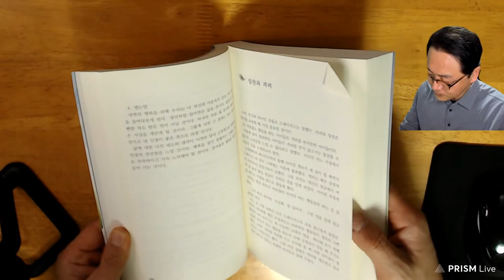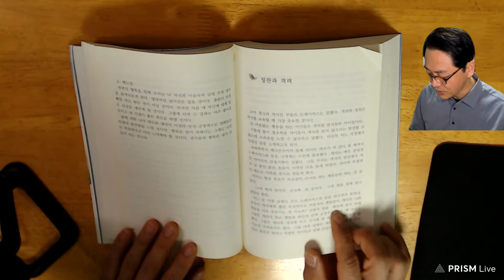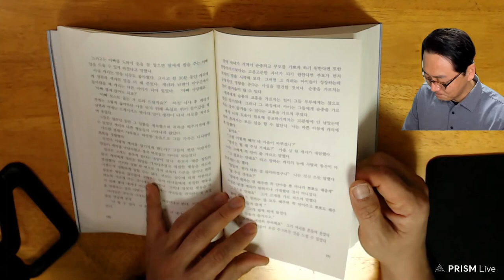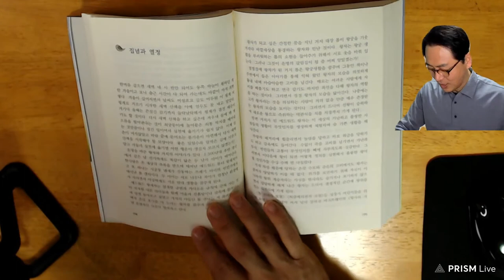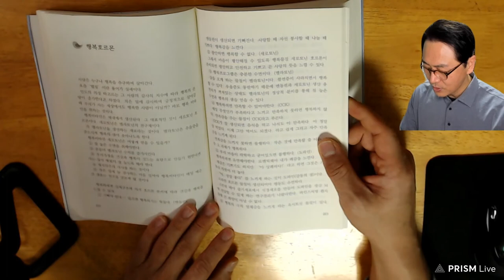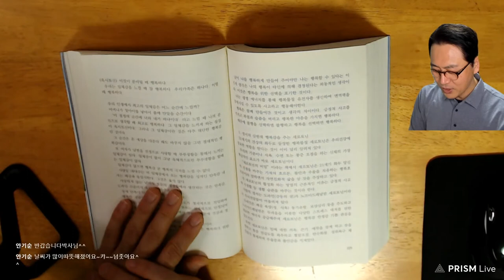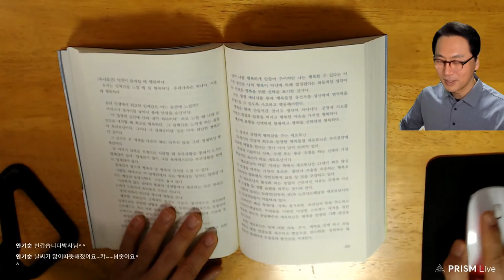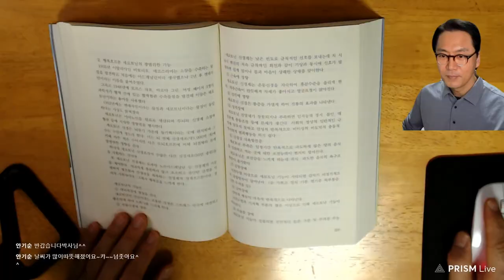책 무료로 나눔합니다 한창수의 '꿈꾸는 삶' 김효석 박사 북토크 생방송 실황